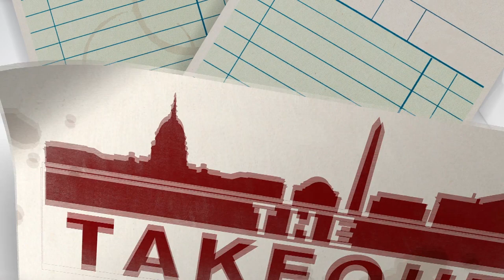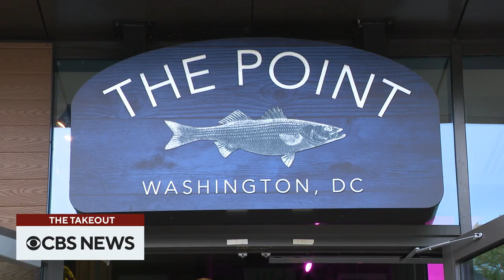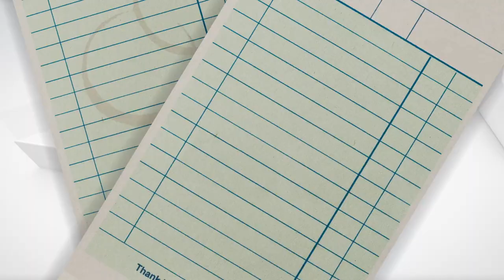Marjorie Dannenfelser on "The Takeout" | Oct. 21, 2022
Marjorie Dannenfelser, president of Susan B. Anthony Pro-Life America, joins Major Garrett for this week's episode of "The Takeout" to discuss how her views on abortion rights shifted and what she wants to see happen with laws in the U.S. in wake of Roe v. Wade being overturned.